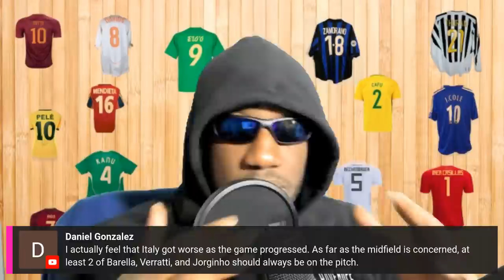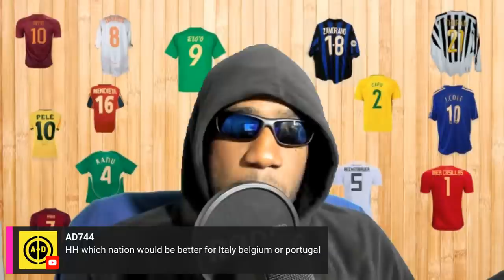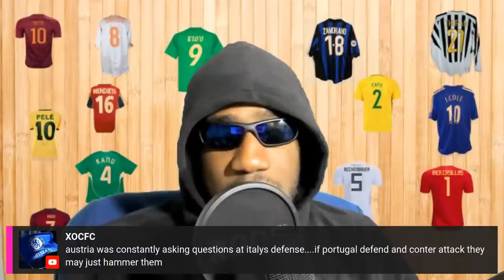Chiesa is CLUTCH, Pessina RISES | Euro 2020 Italy 2-1 Austria Post Match Analysis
Euro 2020 Reaction to Italy goals and highlights as Chiesa and Pessina give Italians 2-1 win over Austria. Mancini made key substitutions.